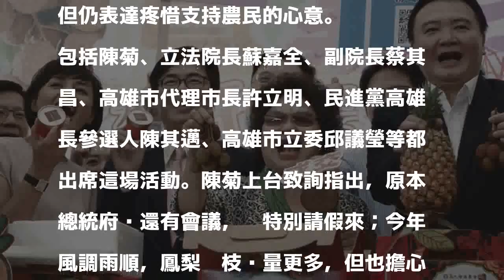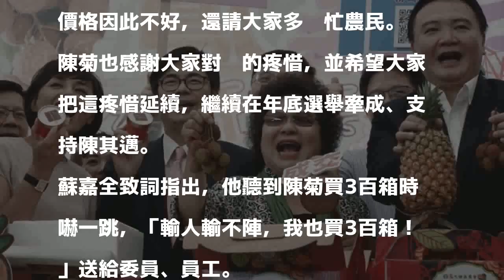立院鳳荔季活動 陳菊代小英買三百箱玉荷包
〔記者邱燕玲／台北報導〕高雄市政府上午在立法院康園前廣場舉辦「107年高雄鳳荔季 想旺就要荔刻購」宣傳行銷活動，前高雄市長、總統府秘書長陳菊特地出席，她致詞時表示，小英總統聽到她要來鳳荔季活動，「要我買3百箱玉荷包送給總統府志工」，雖然總統不能親自來，但仍表達疼惜支持農民的心意。

發表評論評論如下。